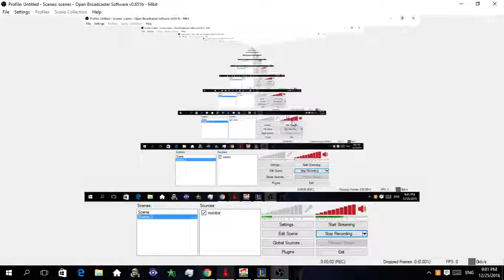GROWTOPIA | First series cancel but a new series!!!!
making a new series!